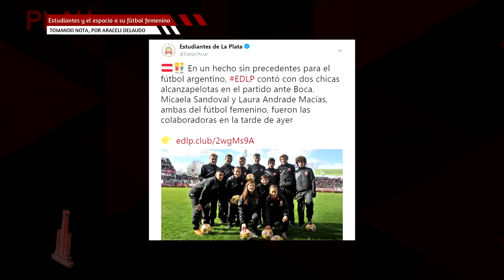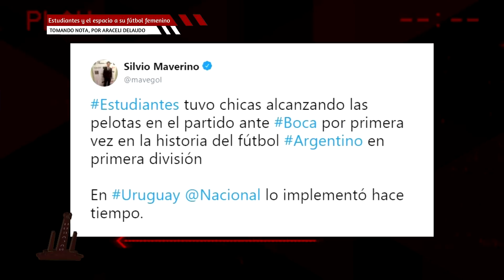HDH Programa 89 - Huracán 3 - Banfield 0 - Superliga Fecha 5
Tras el parate el Globo mostró su mejor versión: goleó a Banfield con tantos de Gamba, Auzqui y Roa, ante la mirada de los campeones del 73 que fueron homenajeados. Además, nueva edición de Tomando Nota, con una iniciativa imitable de Estudiantes utilizando a sus jugadoras del fútbol femenino como alcanzapelotas y el lanzamiento de Desde otro ángulo, la sección que promete revelar verdades con una cuota de humor.